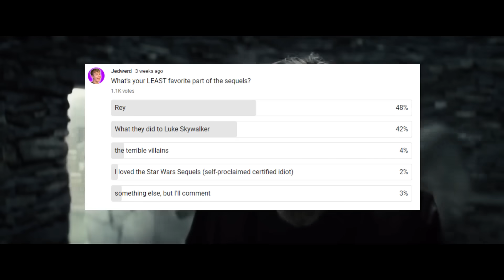5 Worst Things About The Star Wars Sequels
In this video, I go over the 5 WORST Things in the Star Wars Sequels, and explain what they are and why they're so bad. From Rey, to Kylo Ren, to Supreme Leader Snoke, to Luke Skywalker, to Emperor Palpatine, and many others, the Star Wars Sequels were awful. This video explains why.

A LOT of ideas in this video were given to be by one of my favorite YouTubers, The Closer Look, so go check him out